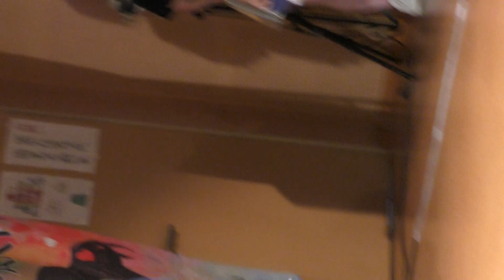SPATIO ERPHY 2020/11/15 BINGOロコドルパーティーvol.45 ハロウィンSP